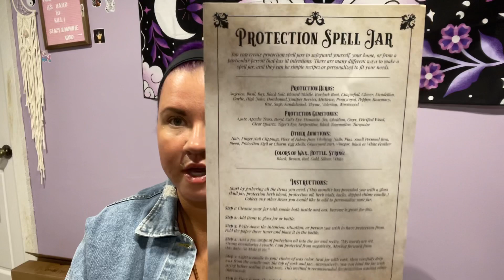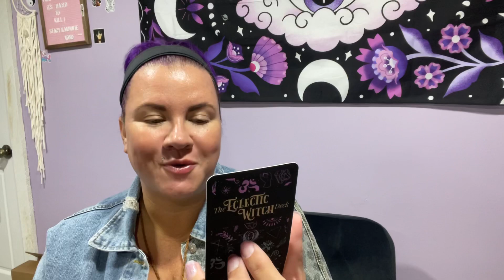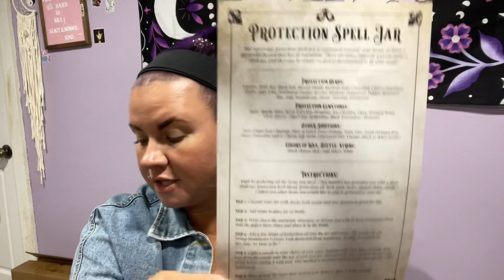Inked Goddess Creations~Don’t Eff with a Witch~August 2023-unboxing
Hello luvs,
In todays video we open some protection goodies from the Inked Goddess Creations monthly subscription box.

Let me know what you guys think of this months box in the comments below.

✌🏽💜Stacy💋